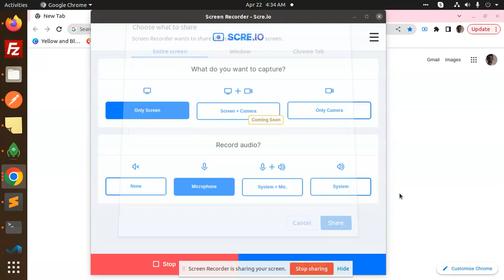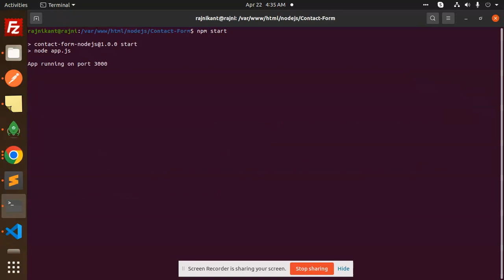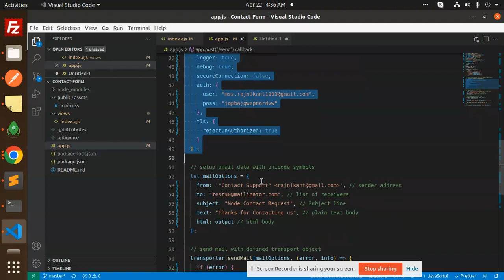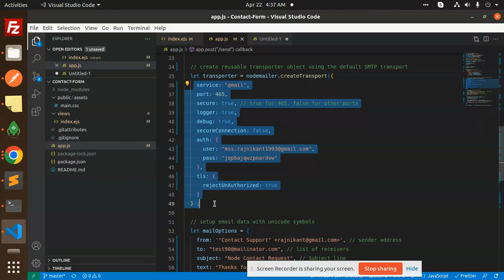Error: Invalid login: 535-5.7.8 Username and Password not accepted NodeMailer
Error: Invalid login: 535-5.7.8 Username and Password not accepted

Nest